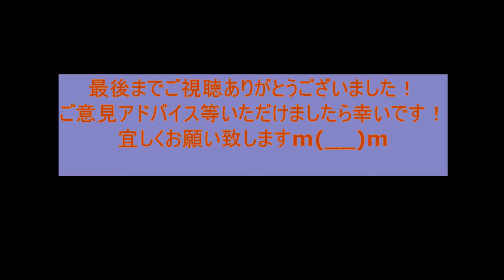【真剣政治かたり場】武蔵野市外国人住民投票権/高学歴ワーキングプア地方議員誘致計画（日英字幕）【English Sub】/Musashino's voting rights to foreigners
「真剣政治かたり場」

おっぱっぴー芸術思想家KeithUによるオリジナル政治トーク動画集

【コンセプト】
今の世の中、右翼、保守、中道、リベラル、左翼などだけでなくその中でも過激な極右や極左、格差を容認するネオリベラル、あるいは保守と言いつつも実態は売国奴的な政策をする偽保守、そしてリベラルといいつつもグローバリズムの新自由主義を容認する偽リベラルなどあらゆるイデオロギーが群雄割拠していて、国内だけでもほぼ対立状態で終止がつかない状態になっています。まさに今、日本の政治は戦国時代あるいは幕末の乱世の時代を迎えつつあると思っています。そんな中で、自分が「この乱世のような状況についてどう思うか？」あるいは「どうすれば政治がもっとよくなるのか？」などオリジナルの視点で語るというコンセプトの元にできた政治トーク集の動画です。
単なる政権批判だけに終始した議論では方向性が見えづらいため、議論を通じて斬新かつ建設的なアイディアを打ち出すことが目的です。
そして、そのためにも皆様からもアドバイスやご意見を伺いたいので是非コメントに書き込んでください！オーディエンス参加型のコンテンツとして将来的に拡大していきたいと思っております。そして、何よりも一人の知恵では思いつかないことでもみんなで話し合えば何か打開策か見つかるかもしれません。点だけでは知識にしかなりませんが、点と点を繋げれば新たなアイディアが生まれるかもしれません。その想いもあります。
アドバイスいただける方は、一緒に討論したり、あるいはプロフィールを記載させていただいた上でテーマを取り上げさせていただきたいと思います！
このコンテンツは「みんなで育てるコンテンツ」を目標にしたいと考えております。

※「真剣10代しゃべり場」という昔やっていたNHKの番組があるのですが、タイトルはそれのパクリです(笑)
タイトルこそふざけておりますが、自分なりに真剣に考えた政治トークを心がけつつ、得意の哲学病を武器に編み出したオリジナルの政治的アイディアをご紹介したいと思ってますが、政治は素人なので間違っていることも多々あることをあらかじめご了承ください。
政治は難しいのでもっと勉強しないと。。

『Serious political talking place』
Current political situation in Japan is getting worse and it seems there is a lot of confusion. Therefore, I want to talk seriously about those issues. This is the concept of this series of videos. I'd like as many people as possible to join us and talk about politics. If you have an idea, please share with us. I wanna extend this contents to make it audience participation in the future.
Let's make a change to politics.
*I'd be grateful if you are from different countries. Please help us and I'd like you to give us some advice.

プロフィール：
KeithU
内田啓太(ウチダケイタ)
音楽を作ったりおっぱっぴー平和思想＝非常識超越平和思想を広めたい。某メジャー系音楽事務所仮所属。帰国子女～慶應大卒。超音楽オタク。軽度の発達障害疑惑とACとHSPとバイセクで精神を病み、10年音楽や思想の考案に没頭。元ニートのアルコール依存。20代のときに精神科医に思想家になったら？と助言されたが、天才じゃないから諦めた。でもネット上で広めたいと思い始めました。

☆シナリオライターの時雨朝さんにテーマに関する政治的なアドバイス、草案、編集および監修をしていただきました。

監修者プロフィール：
時雨朝(シグレアサ)
1983年山形生まれ。東京のゲームメーカーでシナリオや、そのほかを学ぶ。
現在はフリーで作詞や、シナリオなどを手掛けている。

受賞歴
「アーカムプロダクツ主催　第一回美少女ゲームオンライン大賞　シナリオ部門銅賞」

その他について
※コミュ障で口下手でマイク使っても音量が小さいと思うので、日本語字幕機能をつけてご視聴くださいm(__)m
※あと、一応学生時代に少しだけアメリカに住んでいたこともありますので、英語の字幕機能も付けたいと思います。そうすれば、海外の人たちが見てくれて日本の政治の危機的状況を少しでも知ってもらえるのでは？と思いました。もし今現在海外在住および仕事をしている、あるいは海外在住経験者の方などで英語圏の人たちとコネクションがあるようでしたらそのような方たちに拡散していただけると幸いです！
※若輩者でそこまで政治通じゃないので間違ってることもたくさん発言してしまうかもしれませんので、お知恵を是非お貸しいただければと思います。
※アドバイスいただけた方は動画の方でどんどんご紹介させていただければと思います。
※これを機にどんどん拡散されて、さらにそれが他に人のコンテンツ化につながりそのうち誰か有能な人が立ち上がり運動に発展すればいいかな？とは思っておりますが、若輩者の単なる夢想ですので何も効果はないかもしれません。。
あとは、もし可能であれば心ある議員さんやジャーナリスト、プロデューサーの方の目に止まればいいかなと思っております。